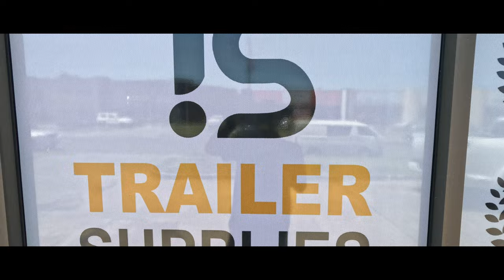Trailer Supplies 8x5 galvanised trailer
Trailer Supplies makes it easy to choose a quality trailer to suit your needs and budget.